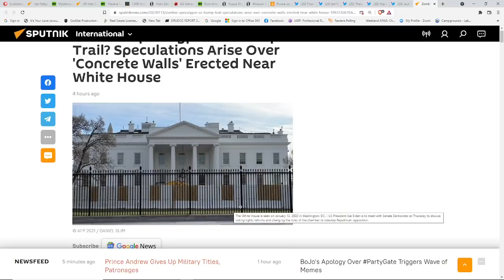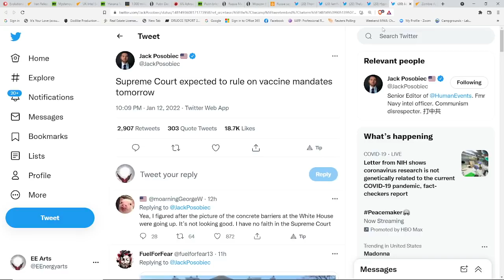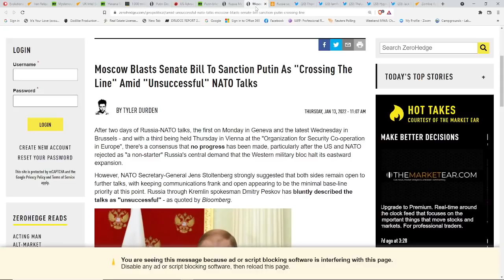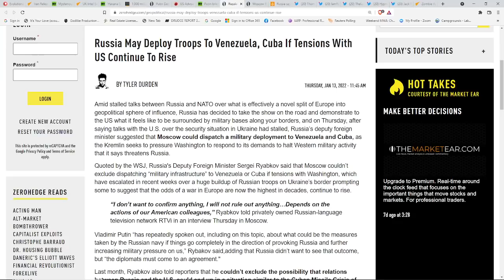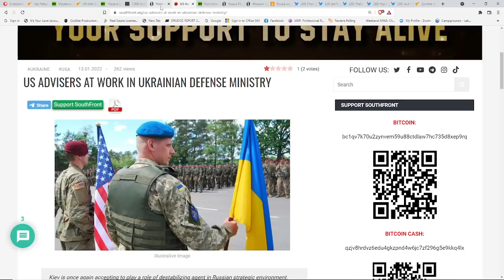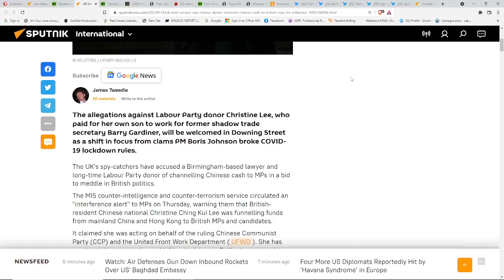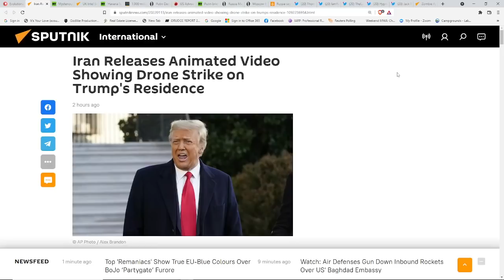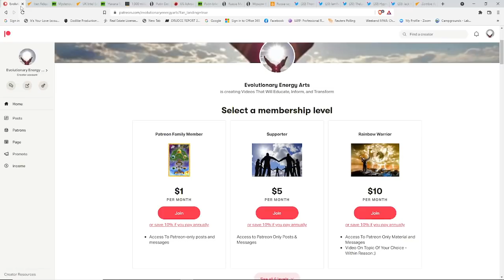White House Expecting An Insurrection? Concrete Barriers Going Up*Russia May Deploy Troops To Cuba*